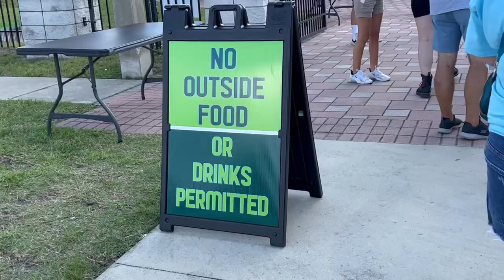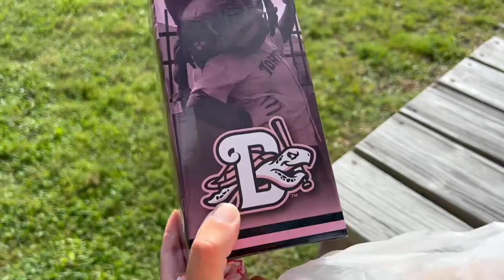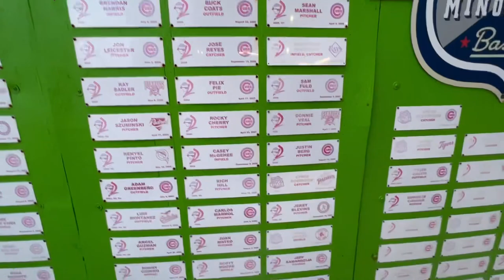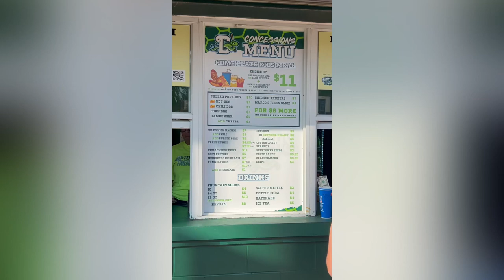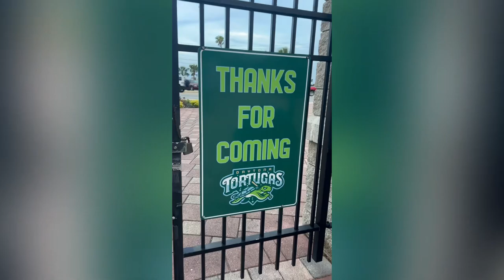Jackie Robinson Ballpark (Daytona Tortugas, Cincinnati Reds single A)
We travel to Daytona to see the Daytona Tortugas.  They are located in Daytona Beach, Florida, and play their home games at Jackie Robinson Ballpark; opened in 1914, the park seats 4,200 people.

Mascot Shelly Bobblehead night!